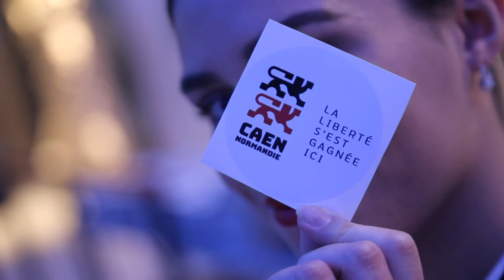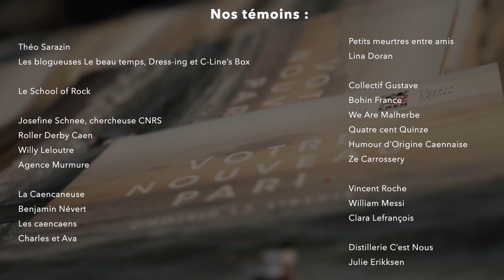Caen cause normand 3 26 02 19 synthèse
En 2015 et en 2017, la Communauté urbaine Caen la mer, avec la Ville de Caen, a réuni au Mémorial de Caen, à l'occasion de deux soirées baptisées « Caen cause normand (1 et 2) », entre 900 et 1 100 personnes pour la mise en avant de talents locaux et régionaux, tous secteurs d'activités confondus.

L'édition de 2015 (28 avril) animée par Henri Sannier, a ainsi mis en avant des commerces (restaurants l'Accolade, Chez Patoche, ...), des acteurs culturels (festival Beauregard, festival Les Boréales, Michel Onfray, ...), des sportifs (Stade Malherbe de Caen, Les Courants de la Liberté, ...), des chercheurs et des universitaires (GANIL, MRSH, Relais d'Sciences, ...), des témoignages d'élus ou de grands noms de l'économie (Isigny-Sainte-Mère, Normandie Pionnières, Brittany Ferries, Crédit Agricole, Orange, etc.).

L'édition 2017 (30 novembre), présenté par la normande Charlotte Savreux et le caennais Thierry Geffrotin, a poursuivi la mise à l'honneur de réussites et de talents locaux : les groupes Hamelin et Legallais, des pépites de l'électronique et du numérique (Murata, Eldim, BodyCap, ...), des laboratoires de recherche ou des centres dédiés à la santé (Cyceron, Centre François Baclesse, ...), des acteurs du sport (USO Mondeville, Maëva Danois, We Are Malherbe, ...) et de la Culture (IMEC, l'ensemble baroque Correspondances, ...). Mais elle a également donné la parole à des personnes qui, ailleurs en France ou dans le monde, travaillent en lien étroit avec les ressources caennaises, qu'il s'agisse de recherche fondamentale, d'économie, de culture, de sport, etc. et peuvent ainsi attester des atouts et des spécificités du territoire : des investisseurs étrangers du projet « Moho », des responsables d'institutions culturelles françaises et étrangères travaillant en étroite relation avec le Mémorial de Caen ou avec le Musée des Beaux-Arts, etc. Enfin, quelques journalistes ont rappelé leurs études ou leurs débuts à Caen et ont redit tout leur attachement à cette terre où s’est construit leur avenir professionnel : Denis Brogniart, Elise Lucet, Thomas Thouroude, Francis Letellier, etc.

L'édition 2019 (mardi 26 février 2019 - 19h30 à 21h30), a conservé les mêmes objectif mais elle a donné la préférence à la jeunesse de Caen-Normandie, tous ces jeunes qui, dans l'économie, le sport, la musique, les arts graphiques, les réseaux sociaux, le numérique, l'enseignement, la recherche, l'engagement citoyen, etc. bâtissent le territoire de demain. Les témoins retenus symbolisent, par leur créativité, leur courage, leur imagination et leur énergie, une jeunesse volontaire qui a compris que le futur ne s’écrit qu’avec beaucoup de détermination et d’audace. Originaires ou non du territoire, ils ont trouvés ici des réseaux, des opportunités et des soutiens, en somme des appuis indispensables à la réussite de leurs projets.

Parmi les témoins 2019 :
- Blogs et Youtube : Dress-Ing, Le beau temps, C-Line’s box, Benjamin Névert, Charles et Ava,
- Sport : We are Malherbe, Roller Derby Caen, Clara Lefrançois
- Humour : La caencaneuse, Anaïs Malherbe et l’Humour d’origine caennaise,
- Commerce : Quatrecentquinze, Les caencaens, Ze Carrossery,
- Initiatives économiques : Willy Leloutre, Anne Perchey, Bohin, Murmure
- Engagement : Vincent Roche, William Messi
- Culture : collectif Gustave, Le School of Rock, Lina Doran, Julie Erikssen,
- Recherche : Josefine Schnee
- Un coup de Coeur de la rédaction de France Bleu Normandie pour la distillerie C’est Nous.

Cette édition est présentée par Maëva Danois, Hérouvillaise et championne de France du 3 000 m steeple (et témoin 2017) et par Stéphane Guy, d’Alençon, journaliste sportif à Canal Plus.

Partenaires : Crédit Agricole Normandie, France Bleu Normandie, France 3 Normandie, Ouest France, Ville de Caen, Mémorial de Caen
Avec la participation de : les Caencaens, la Maison du Biscuit, Madeleines Jeannette.